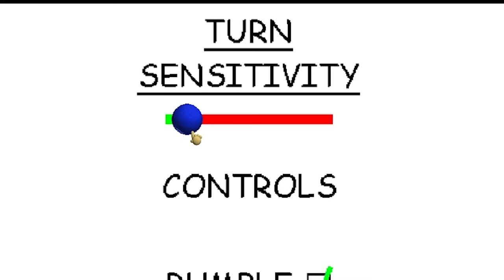Michael Myers | Nun | 3AM | equals a SURPRISE Recipe for disaster 💀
4 GAMES 1 VIDEO !
with funny memes and edits\

{{ Michael Myers }}
{{ Stone House Orphanage }}
{{ 3.00 AM }}
{{ AN SPECIAL GAME }}

I Hope You Find This Video As Good Entertainment For You An Make Your Day !!

HORROR GAMES!! / or comment feedback

An Ill Be Glad To Comment to you guys